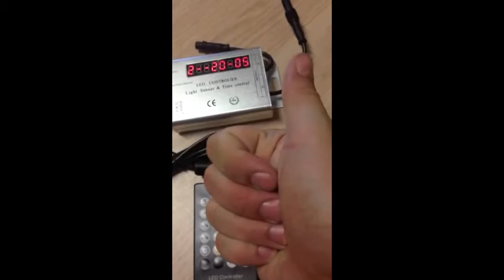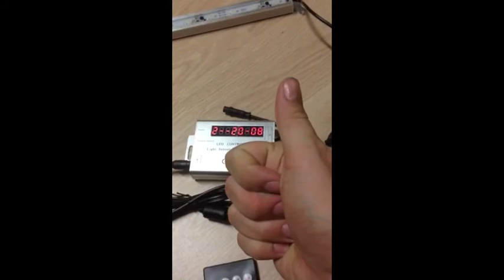Instructions JMB Led Controller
Instruction video to program the JMB Led Controller, distributed by JMB Aqua Light, to control the JMB IP68 Aqua Led